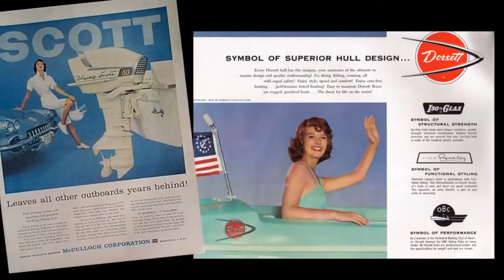Dorsett on the Newport Harbor Summer 2013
1960 Dorsett Belmont with MucCulloch Flying 60 cruising the Newport Harbor in the Summer of 2013.